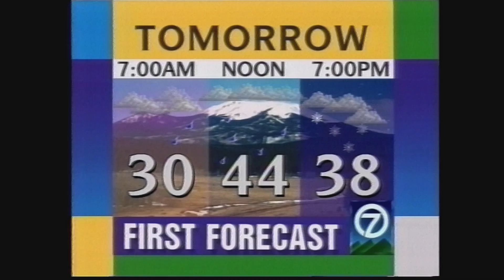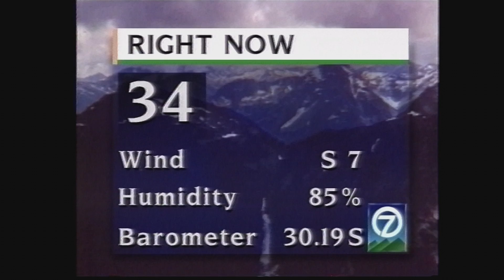April 1995 KMGH-TV 10pm News